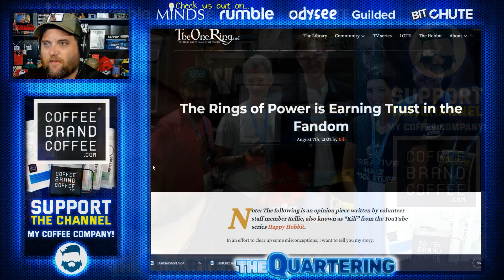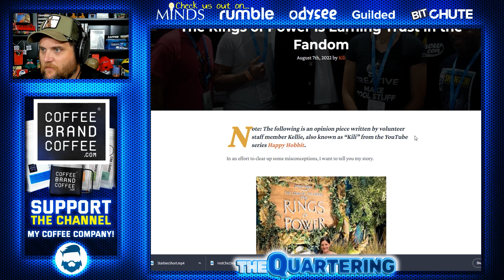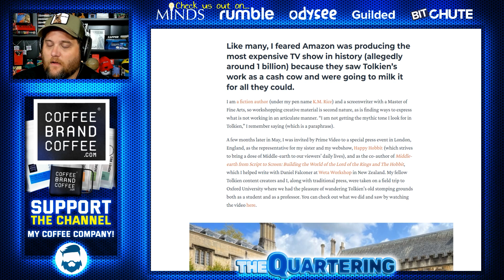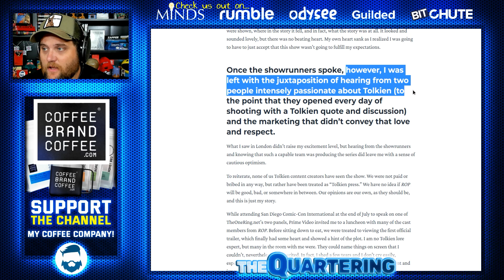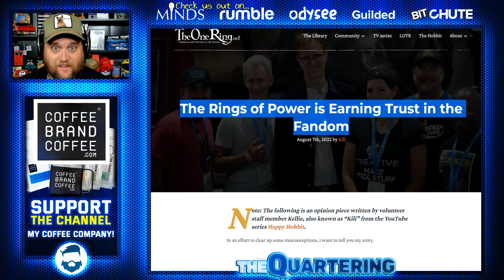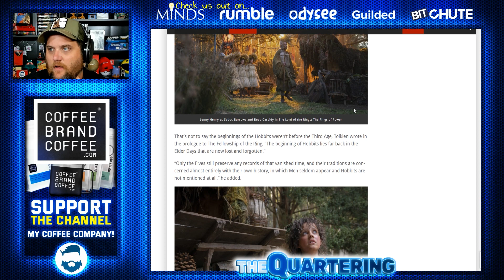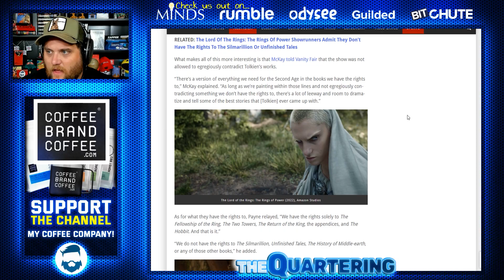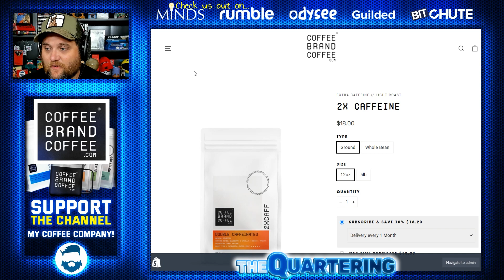Amazon Paying The Rings Of Power Shills To Flat Out Lie In Articles & It's Hilarious!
Lord of the Rings: The Rings of power is in trouble.